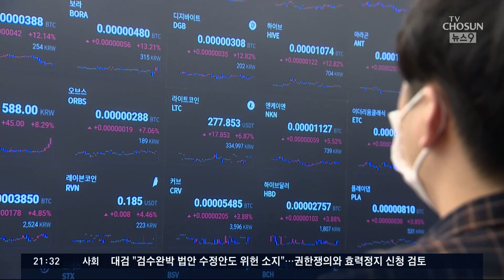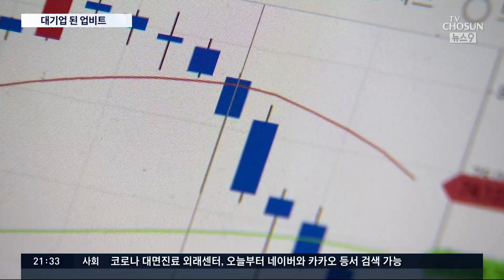업비트 '두나무', 대기업으로 지정…SK는 첫 '재계 2위'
가상화폐 거래소 업비트를 운영하는 '두나무'가 가상화폐 사업자 중 처음으로, 대기업에 지정됐습니다. 정부가 규제 사각지대로 불렸던 가상화폐 거래소의 내부 거래 등을 감시하겠다는 의미로도 볼 수 있습니다. 하지만 투자자 보호책은 여전히 미흡하다는 지적이 나옵니다.